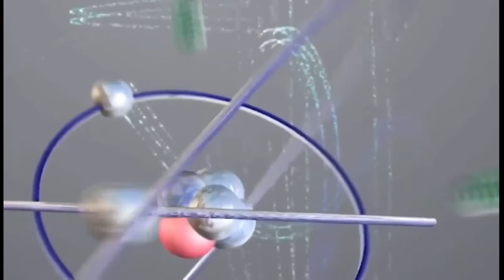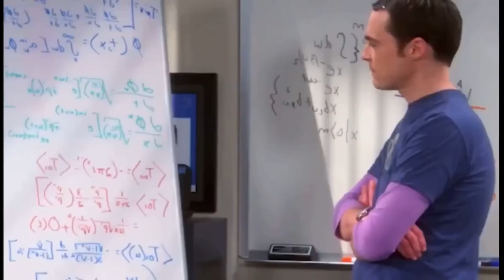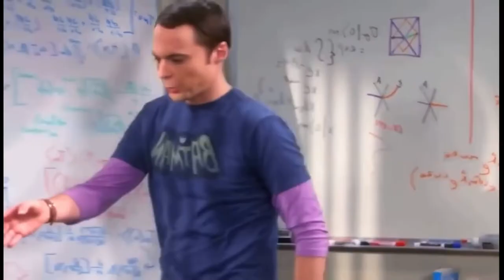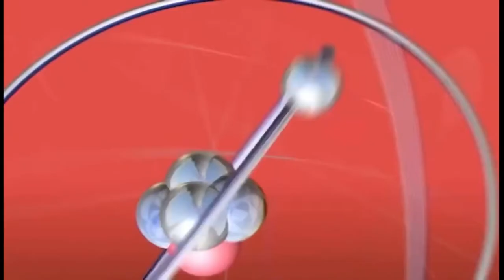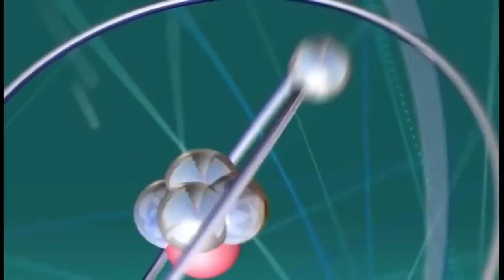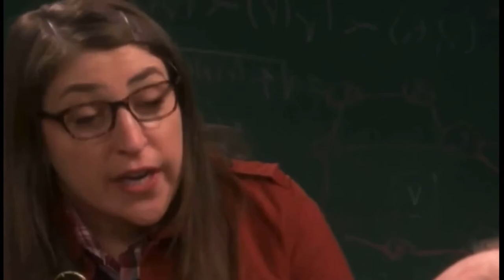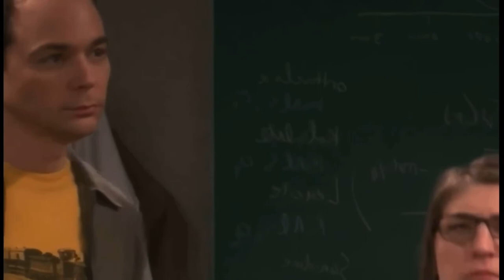The Big Bang Theory